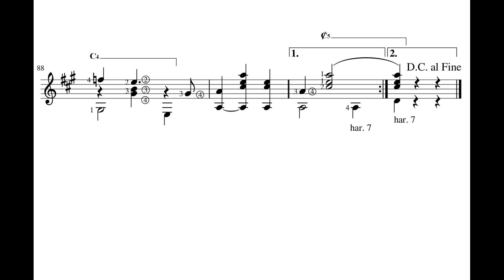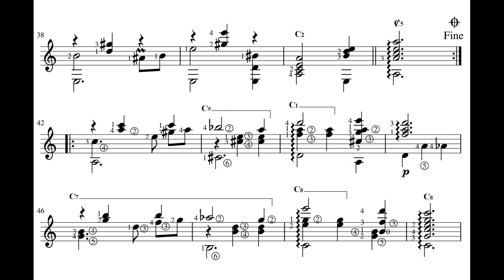Conceição, Levino (1895 - 1955) (Blind Brazilian Guitarist and Composer) Saudades do Rio Grande